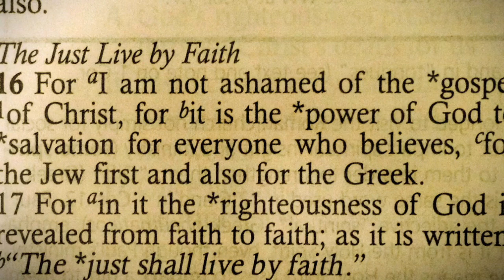Homecoming 2000 - Dr. J Harold Smith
Ever been to an old fashioned Homecoming Service?
In this Homecoming message, preached at Fairview Baptist Church in 2000, only one year before Dr. Smith's passing, he preaches from Luke 8:39, 15:18. Open up your bible to that passage and join us as we discover what it truly means to have a homecoming!